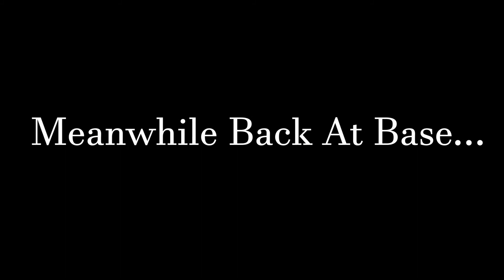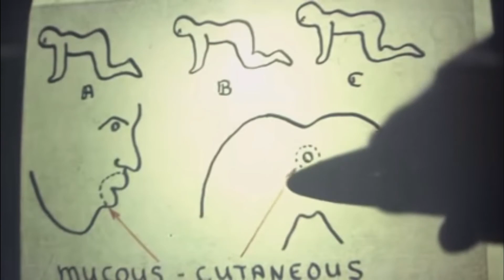Killin' Time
All about the kills and time killin'.